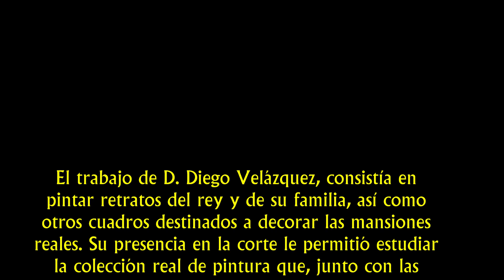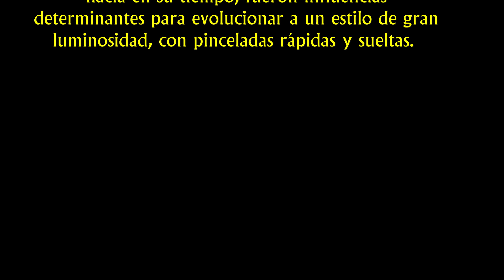La obra a través de los años de Diego Velázquez - Obras del año 1631-1639 - Episodio 2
Las obras del pintor universal de estilo Barroco desde el año 1631 al 1639